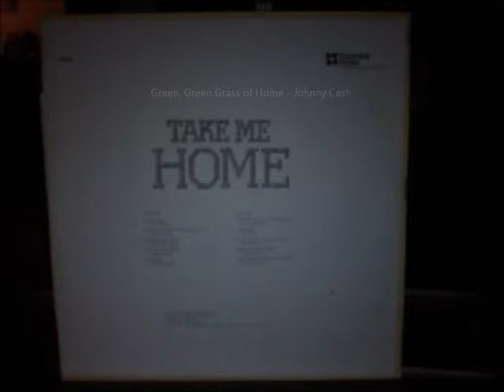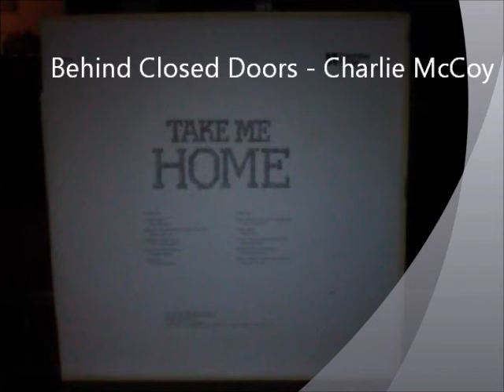Take Me Home (1976)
How about that! Another bonus record from the Columbia Musical Treasury, this time, this is the one from This Is Country Music.